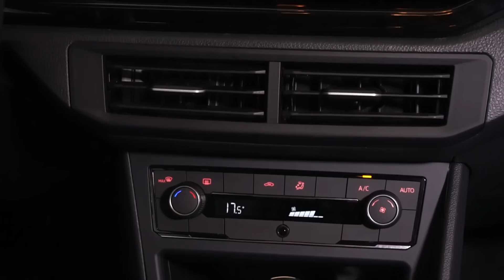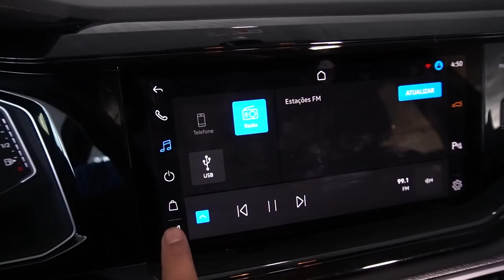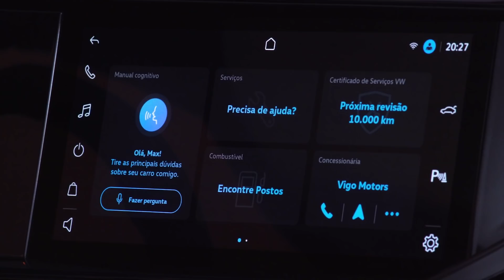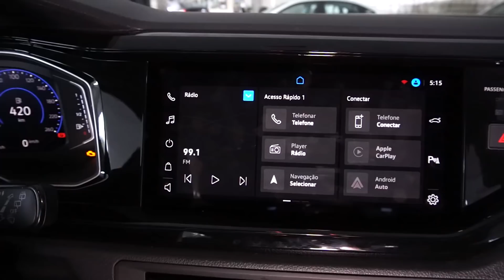FLAGRA! VW NIVUS 200 TSI HIGHLINE: Primeiro contato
Edson Moura confere de perto a versão topo de linha do novo modelo da Volkswagen. O VW Nivus já está sendo vendido pela internet e em breve chega às concessionárias.